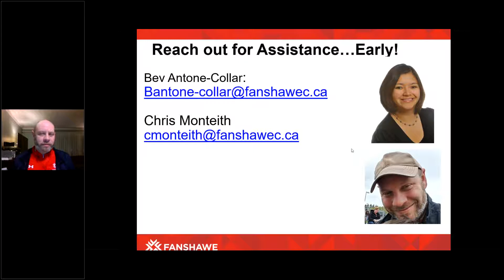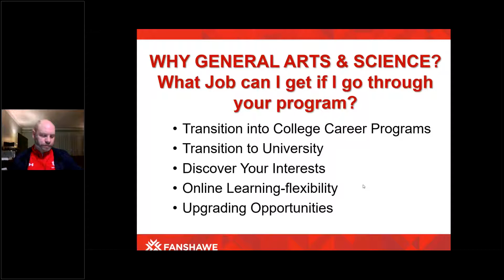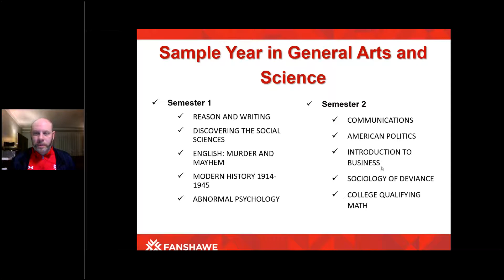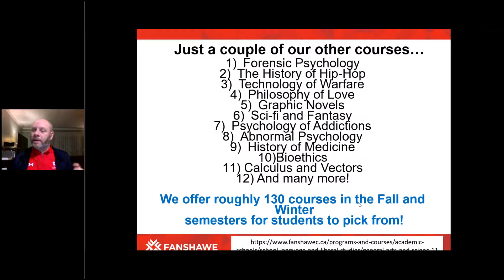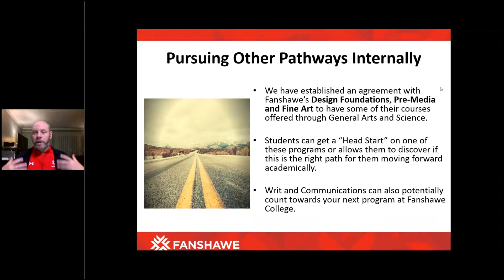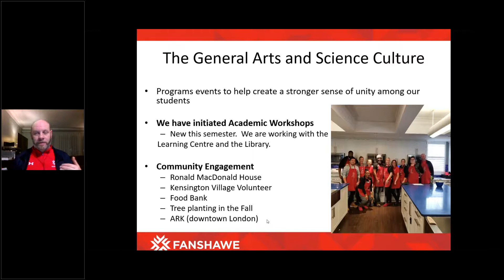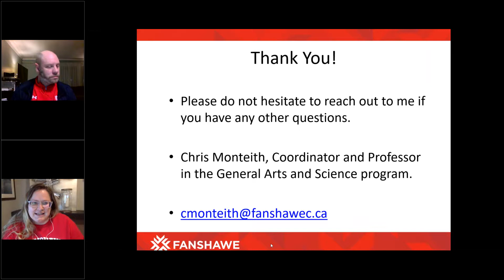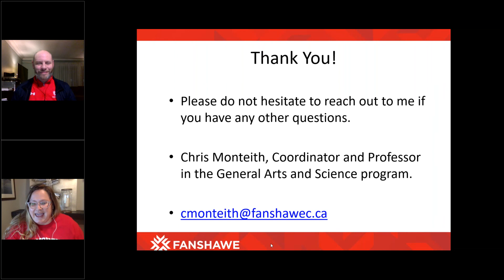General Arts and Science Program and Pathways